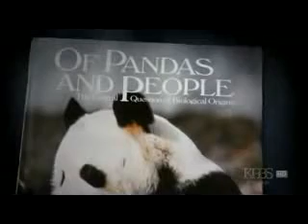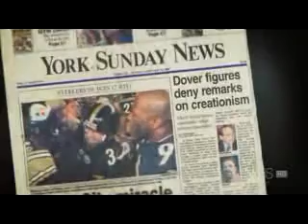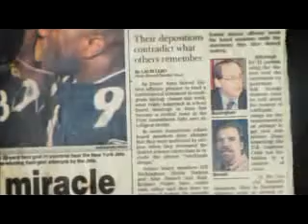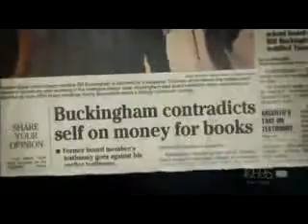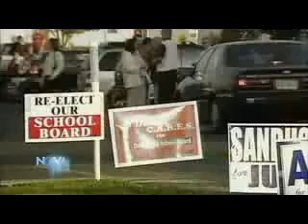Judgment Day: Intelligent Design on Trial 11of12